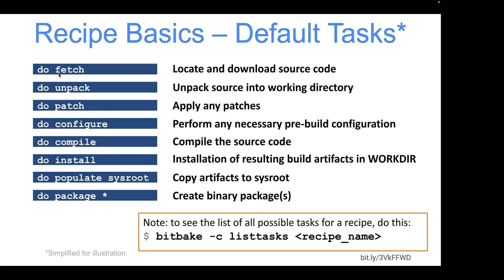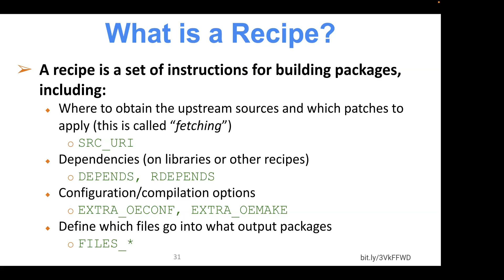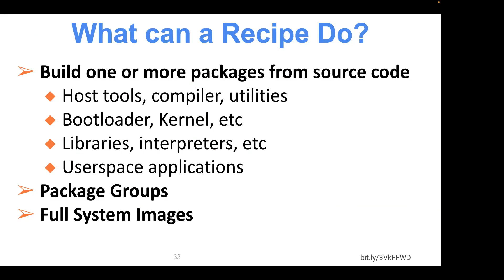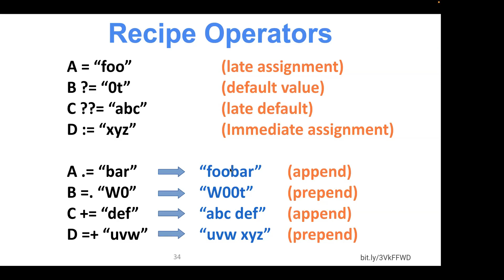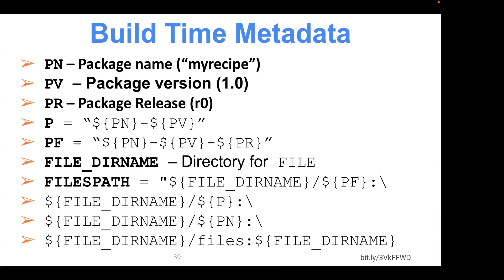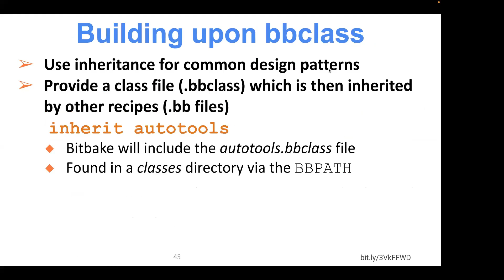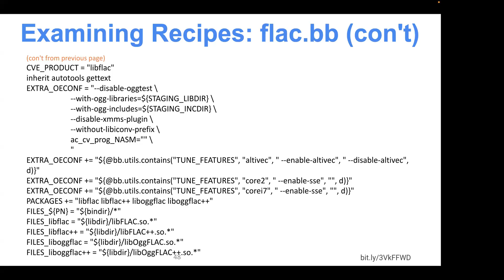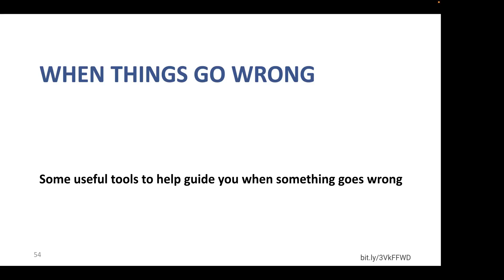Introduction to the Yocto Project and Bitbake (2/2), Behan Webster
This seminar is for people who are new to using the Yocto Project and want an introduction to the basics of how to use bitbake and start to build images to be used with QEMU.

This talk will be the first of a series of 2 seminars which will cover the topics of:
* Bitbake
* Recipes
* Tasks
* Operators
* Common variables
* What to do when things go wrong
* Building an embedded image